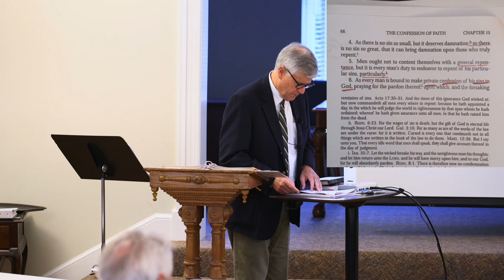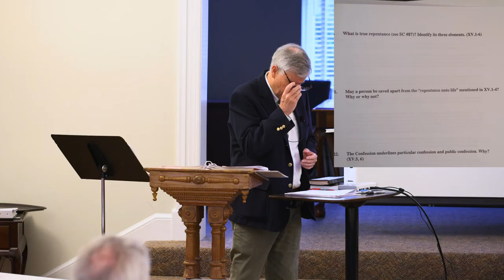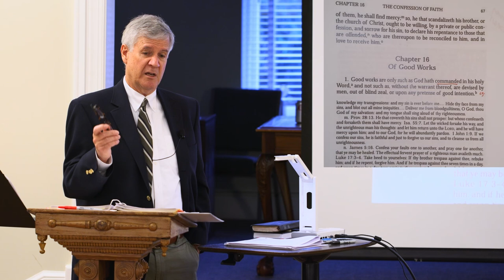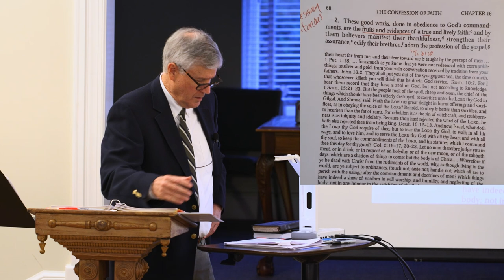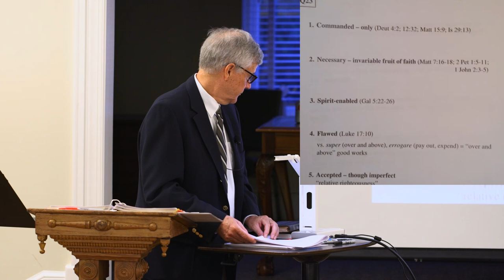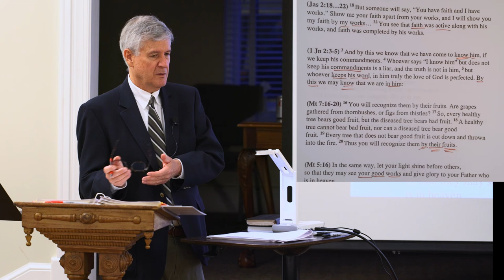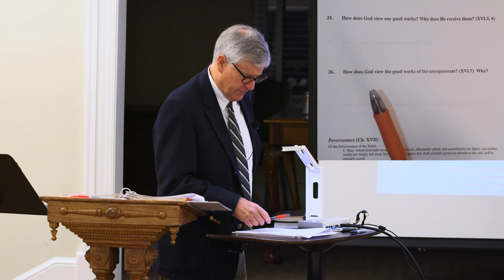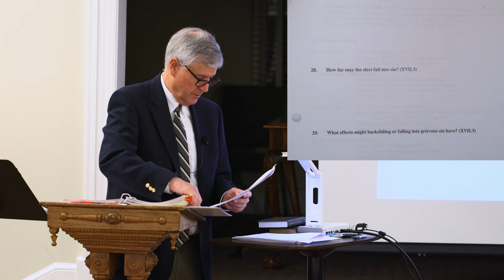Westminster Confession of Faith Study - Lecture 10 Part B